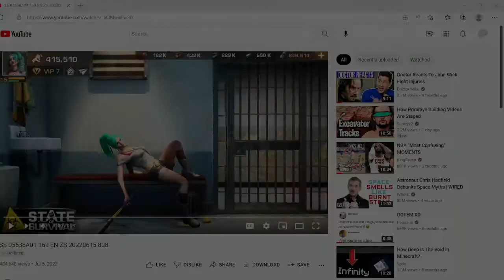The Ad Roast #1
The Ad roast is where I sit down and scream at poorly made Japanese 3D animations.